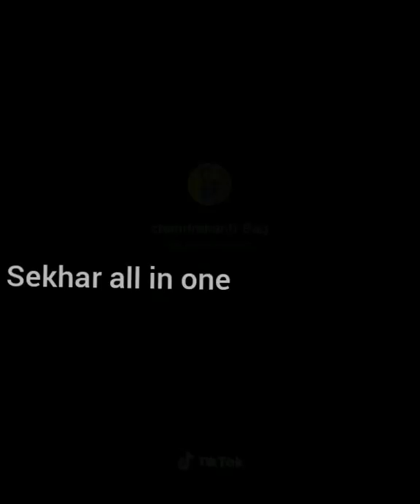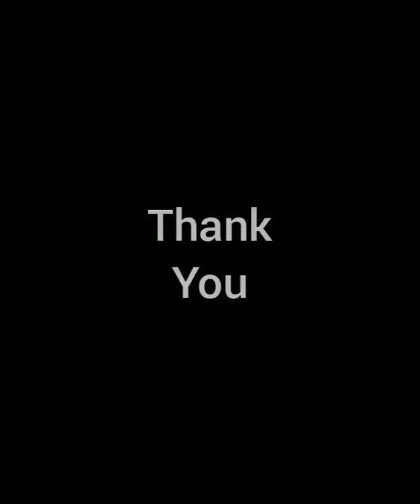Chandrakanti bag //part 10//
Hi